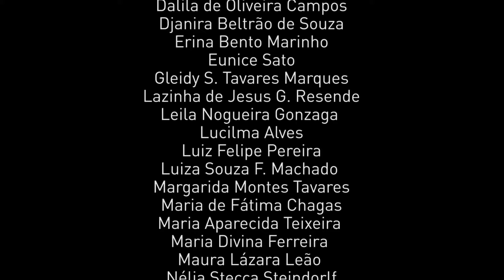Documentário Coleção "Coração Cerrado" / a riqueza do cerrado bordado à mão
No dia 06 de agosto de 2011, formalizou-se a Cooperativa de Bordadeiras e Produção Artesanal do Cerrado Goiano, sendo regida pelos valores e princípios do Cooperativismo.

Entre os fatores que levaram Celma a criar a cooperativa, estão: manter viva a memória da pequena Ana Carol; a oportunidade de capacitar e qualificar estas mulheres; a necessidade de organizá-las por meio de um instrumento jurídico, valorizando o seu trabalho, melhorando sua autoestima e qualidade de vida; aprimorar a qualidade e agregar valor aos produtos, garantindo preço justo; ampliar mercado como fonte de geração de emprego e renda para a comunidade e região, contribuindo para o desenvolvimento local.

💜 Neste vídeo, mostramos a nossa nova coleção, cocriada com o estilista Renato Imbroisi: "Coração Cerrado". Costuramos a diversidade o coração tem com o Cerrado como temática e base para apresentar a riqueza de nosso bioma que mora no coração do Brasil!
Venha conhecer um pouco mais da nossa história, nossas bordadeiras e o nosso Cerrado.

Agradecemos aos nossos parceiros por nos ajudarem a realizar este sonho:
🔸 Apoio:
• Serviço Brasileiro de Apoio às Micros e Pequenas Empresas SEBRAE/ GO
• Sicoob Juriscredcelg Cooperativa de Crédito
• Sistema OCB/GO – Organização das Cooperativas Brasileiras no Estado de Goiás

🔸 Parceiros:
• Armazem.AZ
• Cabelo e maquiagem cooperadas: Evando Filho